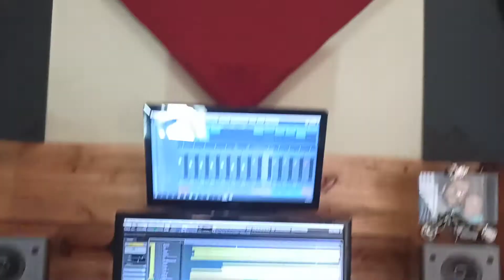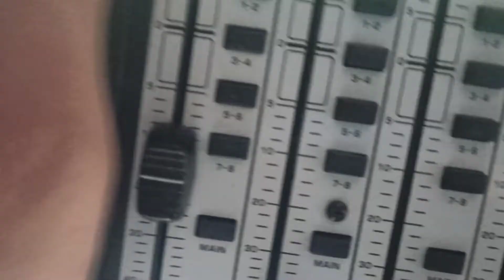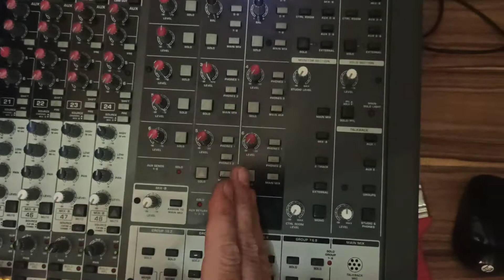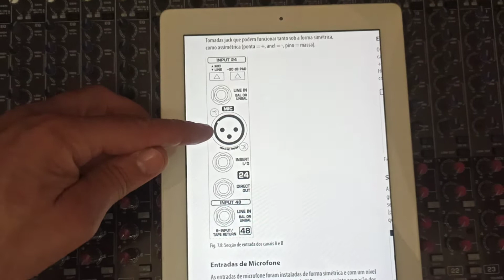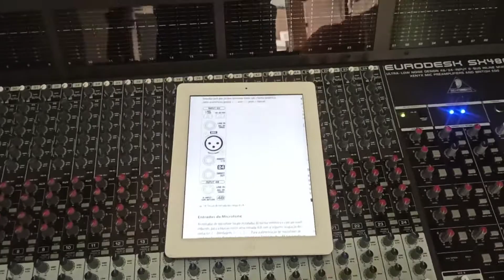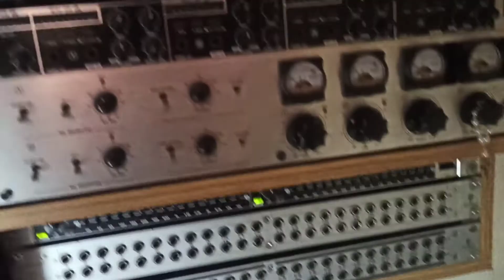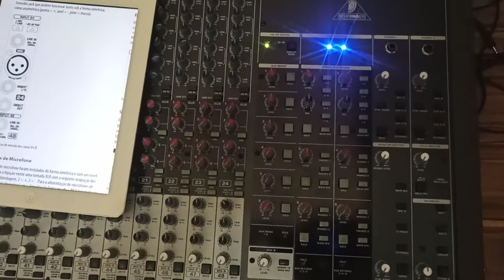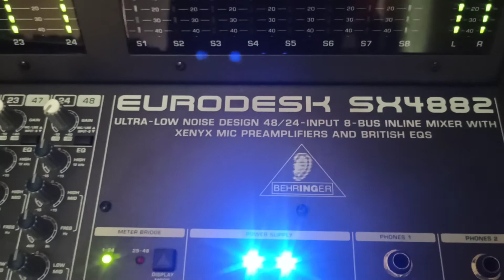Review Behringer Eurodesk SX4882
Uma breve avaliação (muito amadora) sobre como uso a Eurodesck SX4882 no jazzaropi.